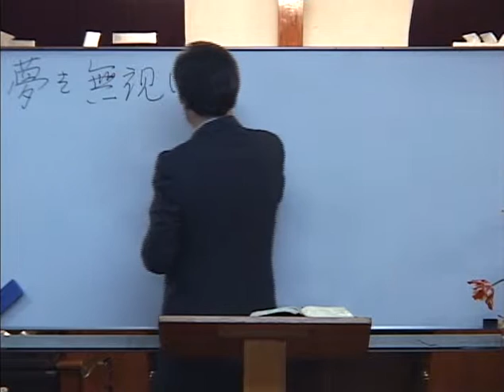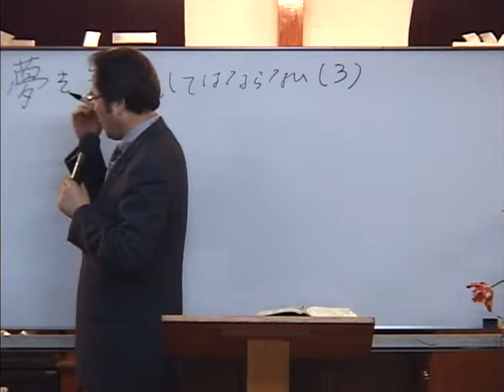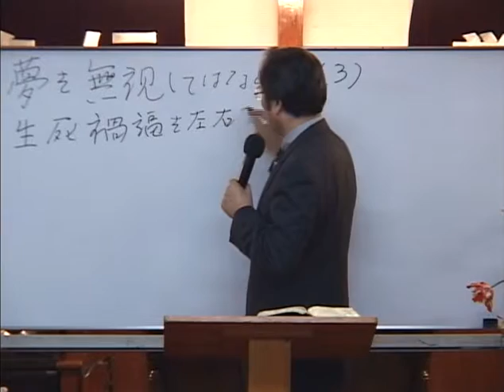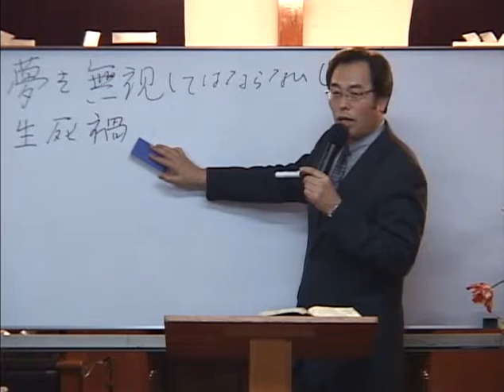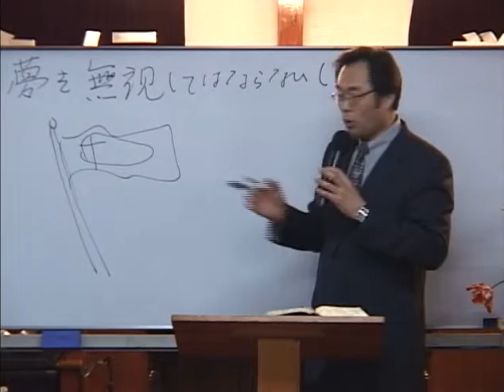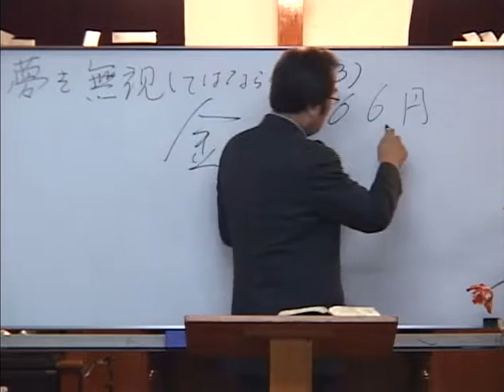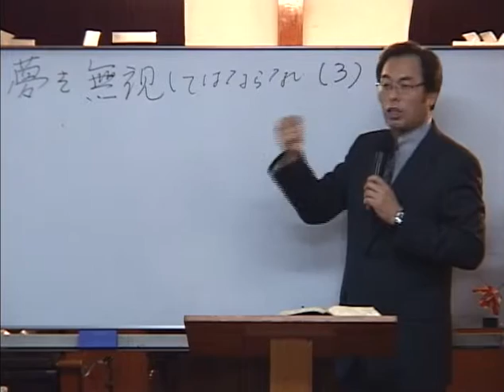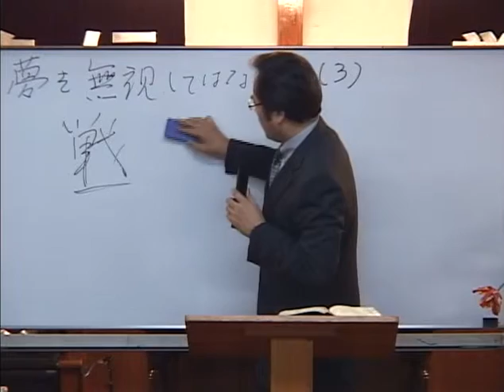・2010-03-10 夢を無視してはならない(3)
題目：夢を無視してはならない(3)
本文：マタイによる福音書 2:7-23